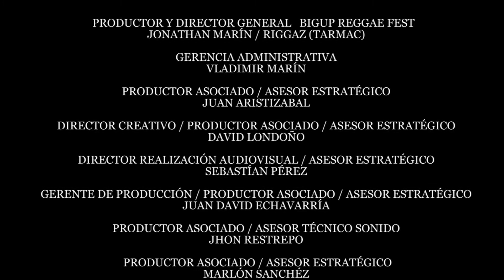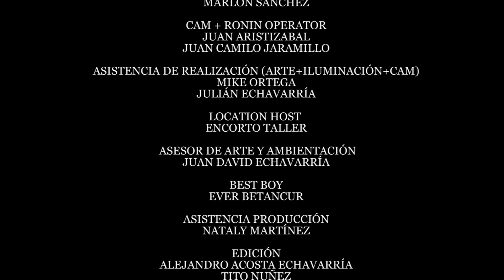3misario en el Big Up Reggae Fest IX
El 28 de marzo de 2021 celebramos la IX versión del *BIG UP REGGAE FEST* en Medellín, Colombia. El evento anual más importante de música reggae de la ciudad presentando en esta ocasión 17 shows en escena, con artistas reconocidos en el género, algunos seleccionados bajo convocatoria pública y otros más por invitación directa.

Para la novena versión del festival, contamos con artistas de la talla de Bukú Bembé, Capitan Rocksteady, School Mc, Ciénaga, La Cordillera, Rasta Boy, La Shory, 3misario, Daro, Dj Pree, Dj Shaka, Dj Senkua, y dos grupos de baile con gran trayectoria: Mulahttaz y Ghetto Dancehall, y dos espectáculos a nivel nacional The Makonnen Soul y Dj Natural, invitados de Bogotá.

Además, se realizó un showcase desde Estados Unidos con una de las productoras de música reggae más representativos del sector: Colombian Riddim, quien cuenta con una trayectoria de más de 10 años produciendo artistas como TARMAC, LaTifa, Alkaman y CrickmanJam, entre otros.

El Festival es dirigido por la Asociación Cultural Tarmac y hace parte del programa de Presupuesto Participativo de la Alcaldía de Medellín, como propuesta de circulación de la música reggae a nivel nacional. Fueron 8 horas de transmisión virtual sin costo por el canal de Facebook del Festival